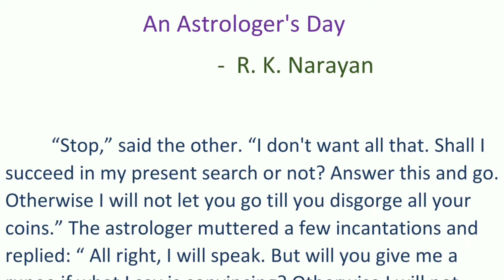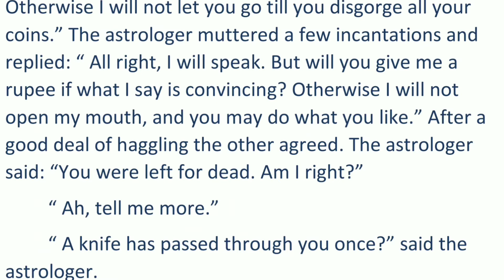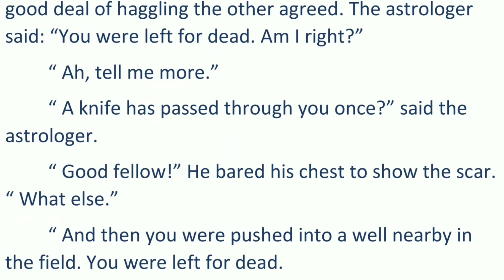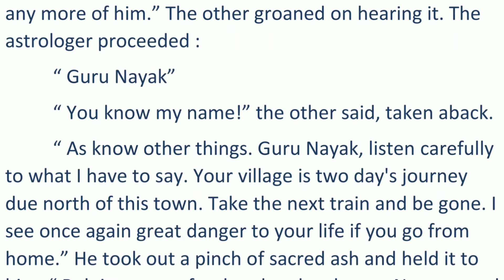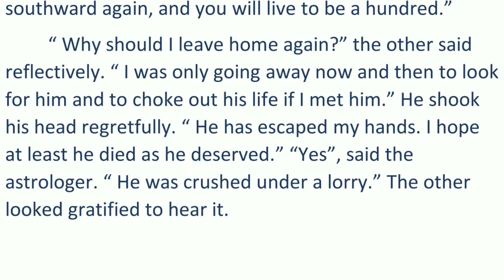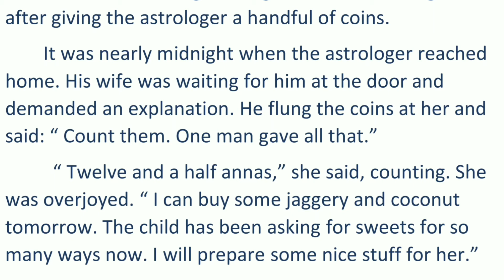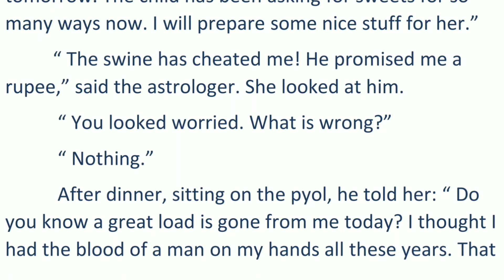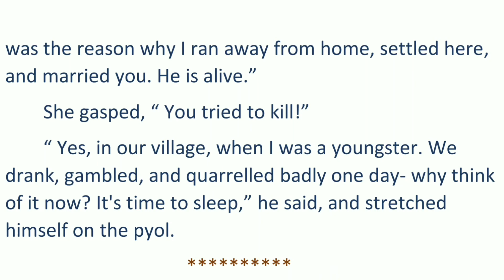An Astrologer's Day | Part 3 | Class 12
An Astrologer's Day | Part 3 |
An Astrologer's Day
An Astrologer's Day by R. K. Narayan
An astrologer's day in hindi, an astrologer's day explanation in hindi, short stories class 12,English class 12,up board 2021